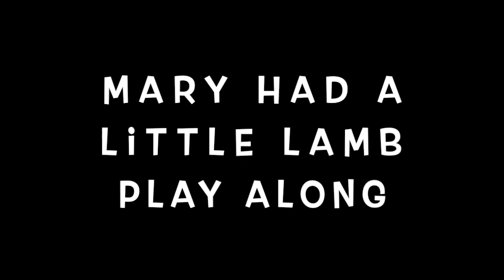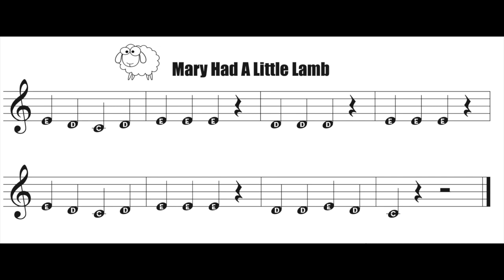mary had a little lamb - clarinet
Play along video for Mary Had a Little Lamb using E, D, and C.

Once you have learned these three notes, this is a great way to practice switching from note one to another.

Have fun!